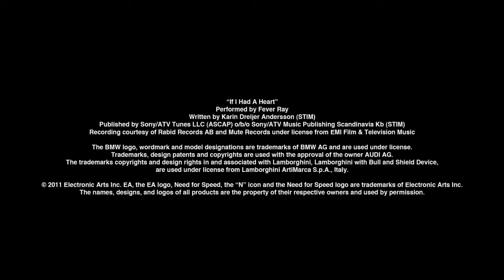Need for Speed The Run: Buried Alive Trailer - Console-toi.fr